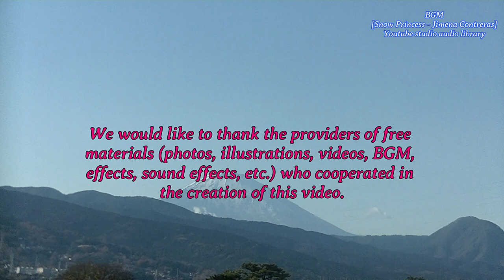チコは何を見たのか？ What did Chico find?